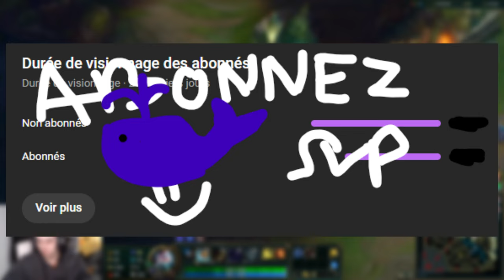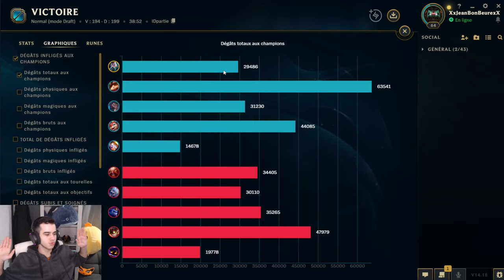ZILEAN MID N'EST PAS ENCORE A LA LA RETRAITE